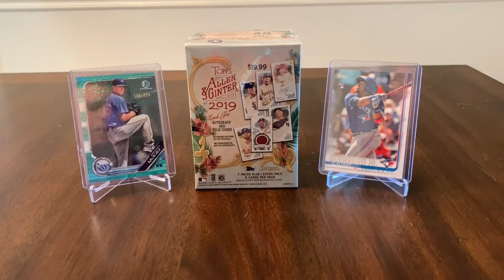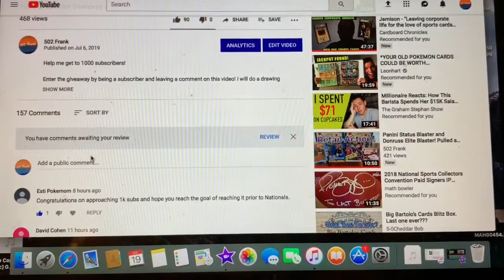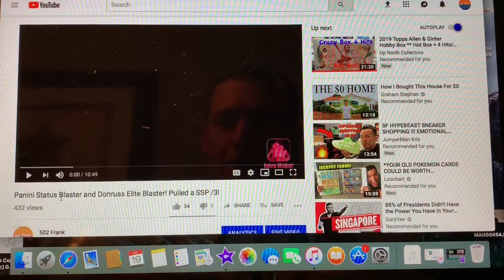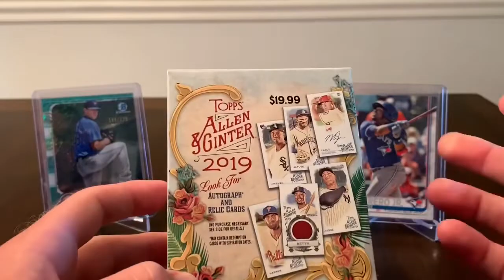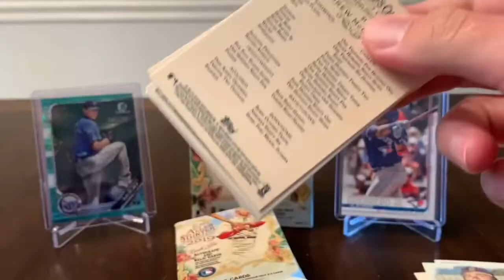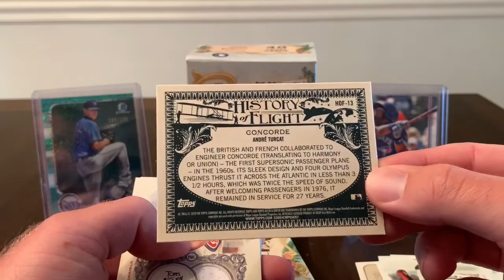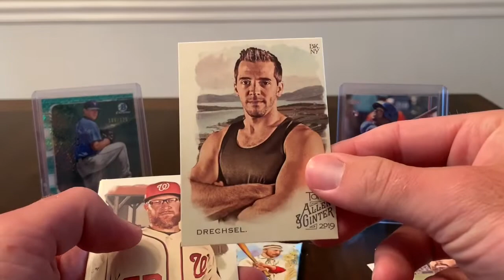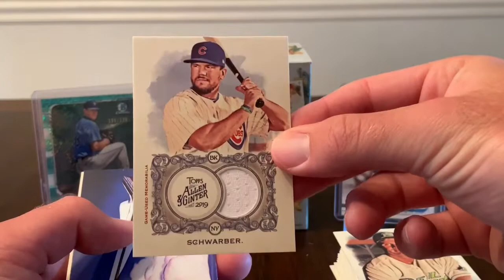Allen and Ginter Retail Blaster!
In this video I open a retail blaster of 2019 Allen and Ginter baseball! This product is super fun. Stayed tuned for a bunch of future videos coming very soon!